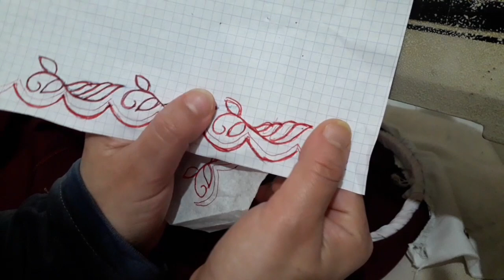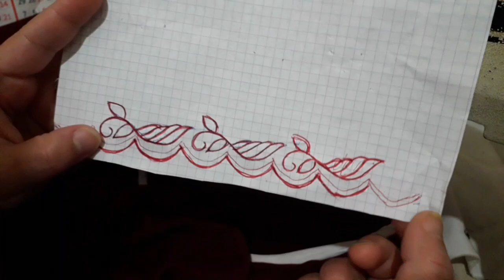جلابة العيد#جلابة بشغول المعلم والطرز والرسم